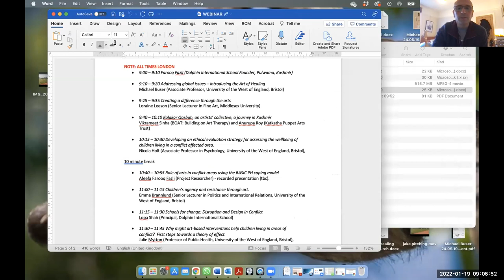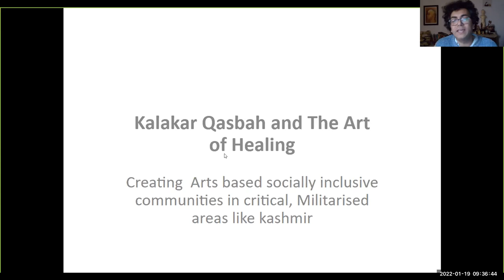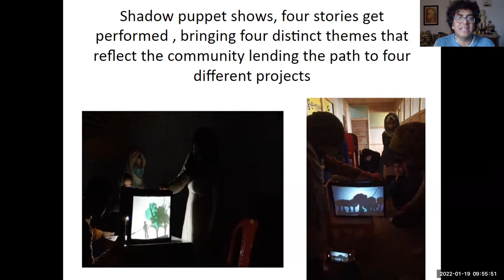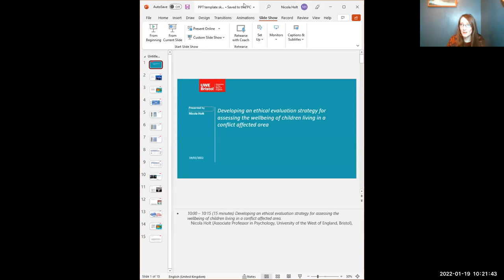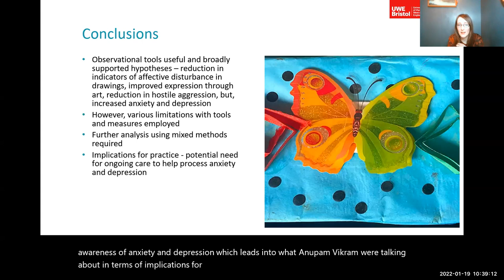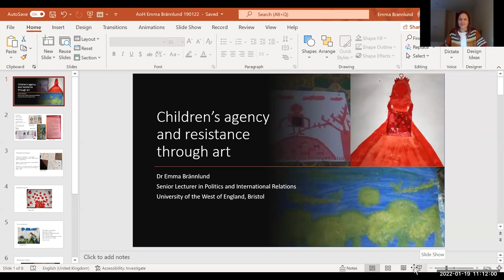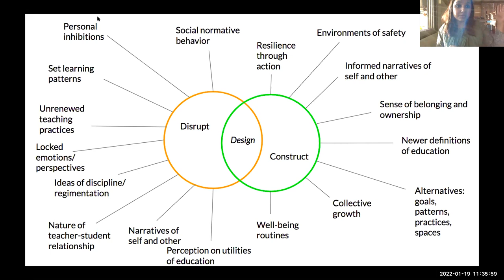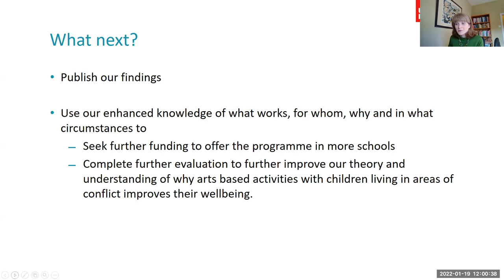Art of Healing Webinar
Final project webinar with presentations from the team.
• 3 minutes 02 seconds: Farooq Fazli (Dolphin International School Founder, Pulwama, Kashmir)

• 13 minutes 15 seconds: Addressing global issues – introducing the Art of Healing
Michael Buser (Associate Professor, University of the West of England, Bristol)

• 20 minutes 30 seconds: Creating a difference through the arts
Loraine Leeson (Senior Lecturer in Fine Art, Middlesex University)

• 29 minutes 30 seconds: Kalakar Qasbah, an artists’ collective, a journey in Kashmir
Vikrameet Sinha (BOAT: Building on Art Therapy) and Anurupa Roy (Katkatha Puppet Arts Trust)

• 1 hour 16 minutes 9 seconds: Developing an ethical evaluation strategy for assessing the wellbeing of children living in a conflict affected area.
Nicola Holt (Associate Professor in Psychology, University of the West of England, Bristol),

• 1 hour 45 minutes 30 seconds: Role of arts in conflict areas using the BASIC PH coping model
Afeefa Farooq Fazli (Project Researcher) - pre-recorded presentation

• 2 hours 4 minutes: Children’s agency and resistance through art.
Emma Brannlund (Senior Lecturer in Politics and International Relations, University of the West of England, Bristol)

• 2 hours 20 minutes 10 seconds: Schools for change: Disruption and Design in Conflict
Lopa Shah (Principal, Dolphin International School)

• 2 hours 42 minutes 35 seconds: Why might art-based interventions help children living in areas of conflict? First steps towards a theory of effect.
Julie Mytton (Professor of Public Health, University of the West of England, Bristol),

• 2 hours 55 minutes 20 seconds: open discussion and wrap up